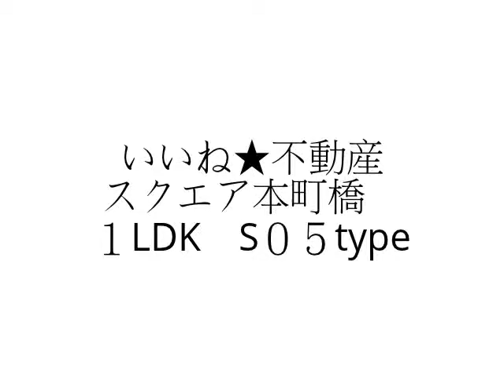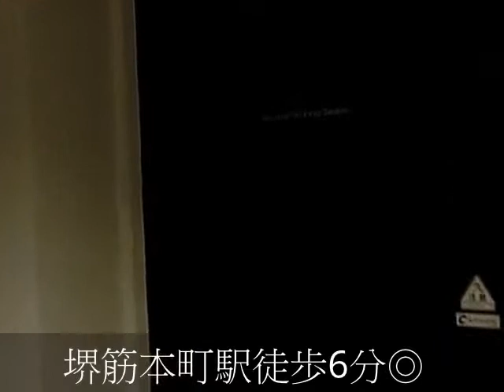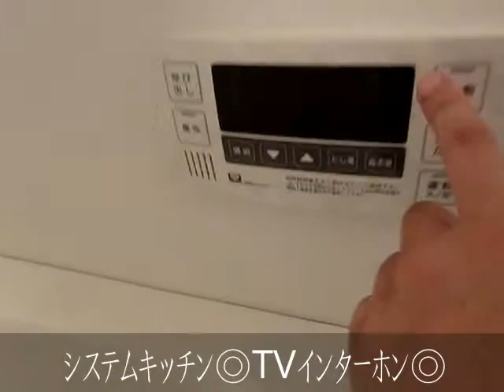スクエア本町橋 １LDK S０５type デザイナーズ 堺筋本町駅 谷町四丁目駅 松屋町駅